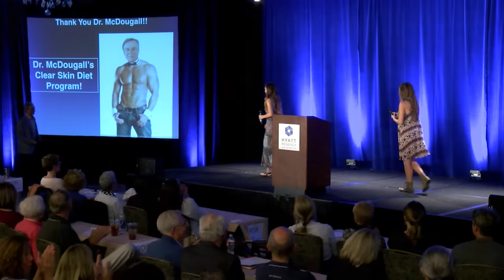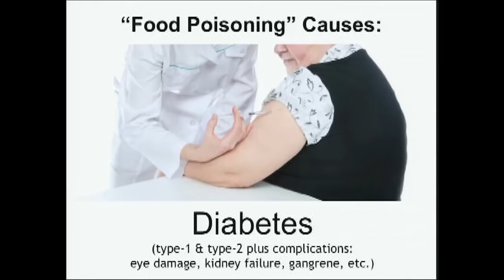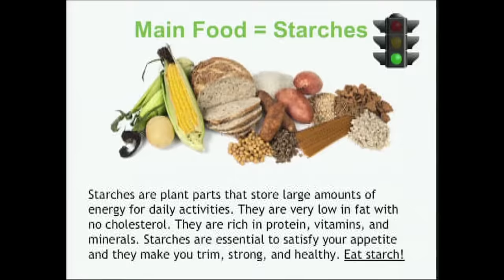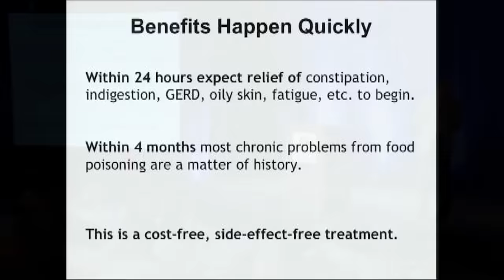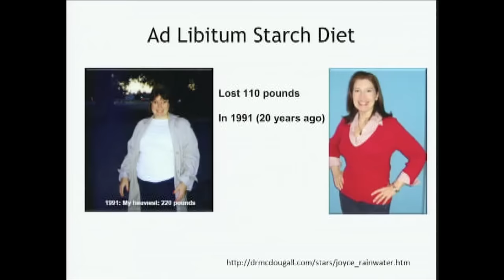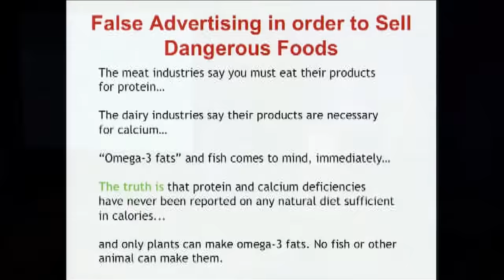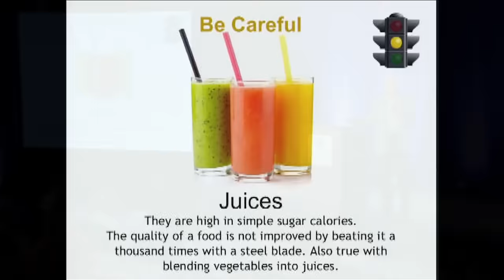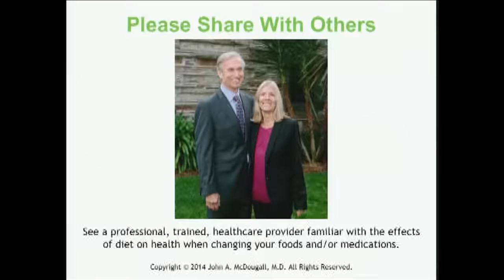Stop Eating Poison - John McDougall MD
John McDougall MD devised a simple system to achieve excellent health - just by focusing on “green light” foods and avoiding the “red light” ones. Dr. McDougall shows how to reverse disease and help ensure longevity - simply by eating beans, corn, pasta potatoes, rice and other starches and veggies, while avoiding or minimizing other foods that can compromise your health.

This is Dr. McDougall's full talk from our 2014 Healthy Lifestyle Expo.